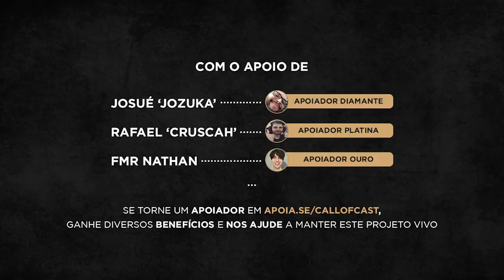APESAR DOS PROBLEMAS, WARZONE É O *MELHOR BATTLE ROYALE* ?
Warzone é considerado por muitos um dos melhores jogos Free To Play no momento. Apesar dos problemas, o jogo ainda mantém uma média boa de jogadores. O @ArcadePlayerTv dá sua opinião sobre o game e o que diferencia o Battle Royale dos outros, e por que ele é considerado por muitos o melhor. Aperte o play e vem conversar com a gente!